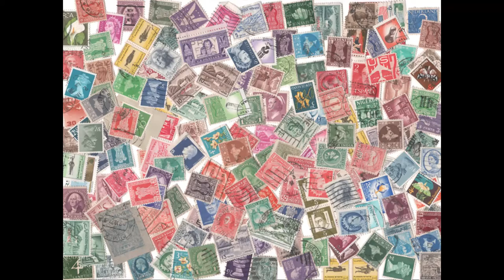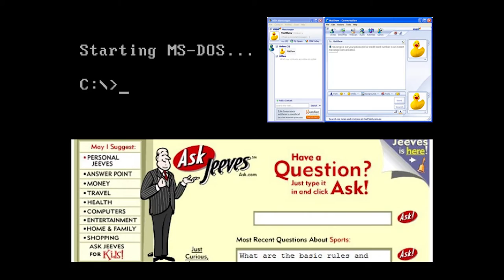Yoseph Ayele ~ A Future Of Global Citizenship ~ New Frontiers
Kiwi Connect's Yoseph Ayele tells the story of how he landed in New Zealand, outlining a future world of global citizens where passionate people can move freely to create impact across the planet.